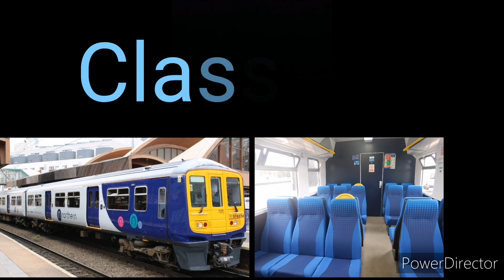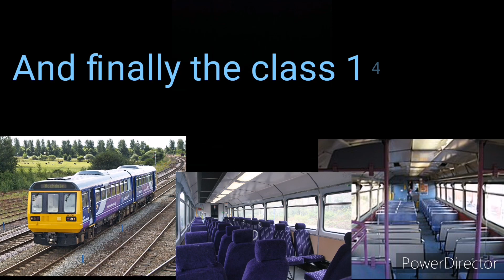TSW3 Suggestion Blackpool n to Preston and Blackpool s